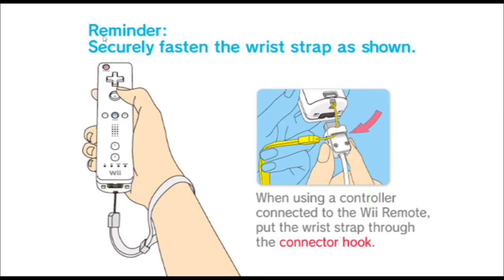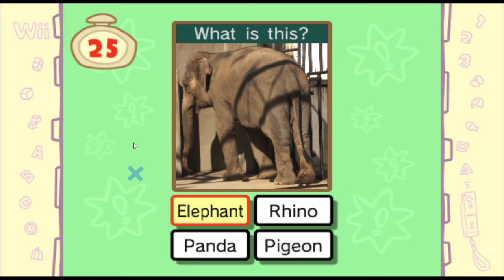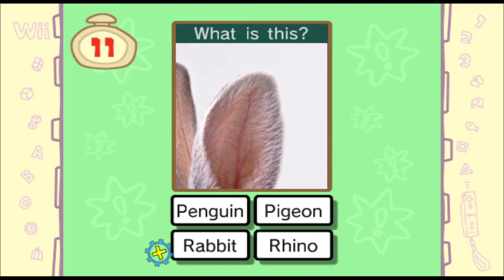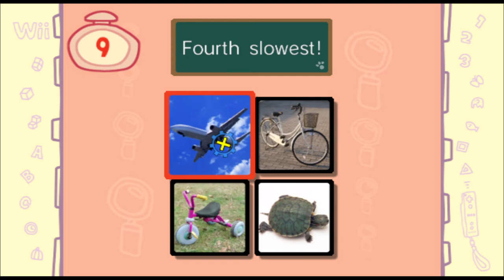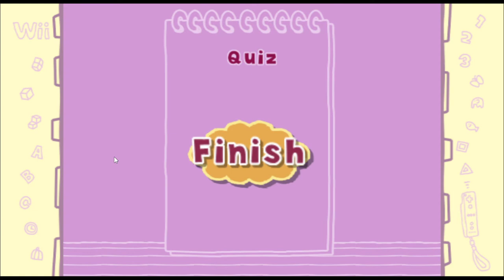Big Brain Academy Wii Degree - Brain Quiz - Student 3 Alison Vs Meng Jing